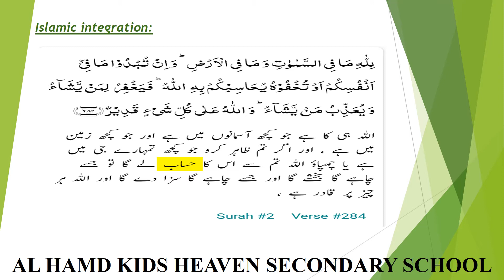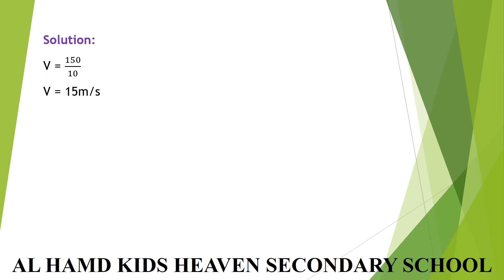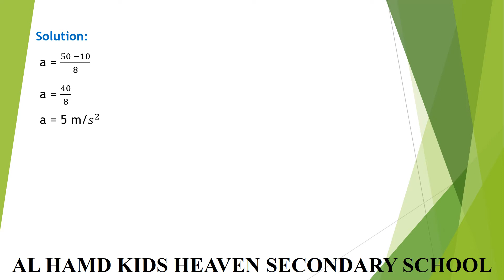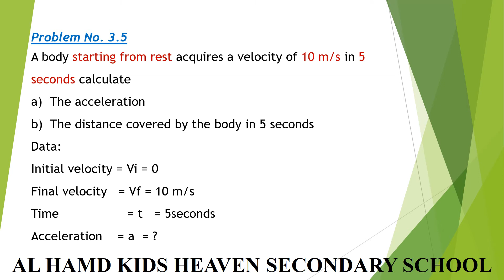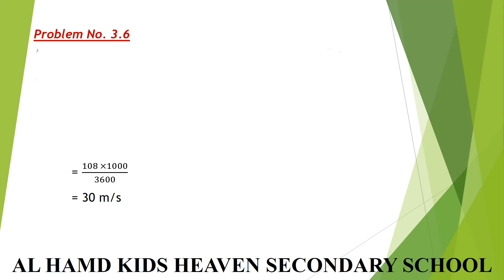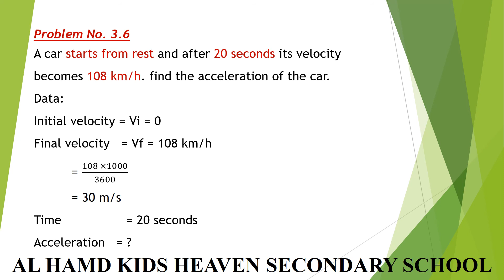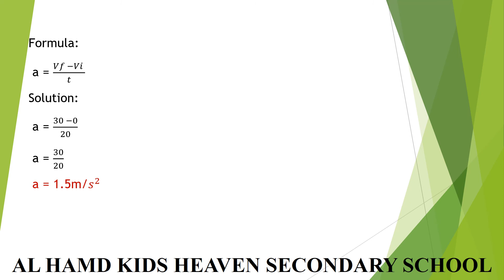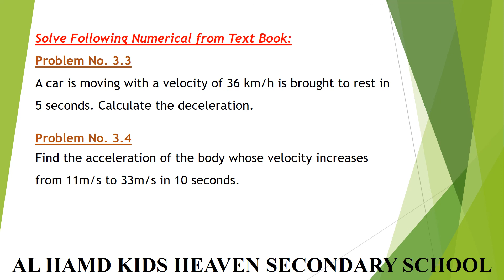Class: IX/X Subject: Physics Topic: Kinematics of Linear Motion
This video is all about Class: IX/X Subject: Physics Topic: Kinematics of Linear Motion. Topics which we have covered in this video are as follows:
Solved examples
Problems of exercise ( Numerical )